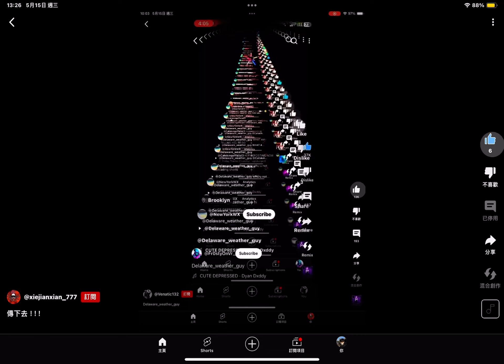2024年5月15日